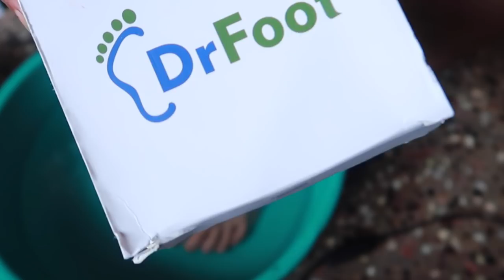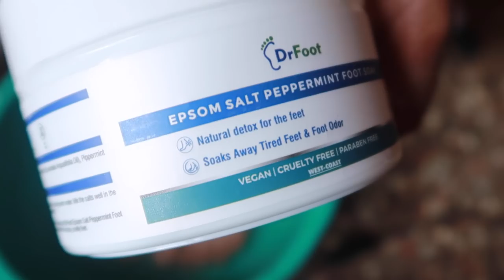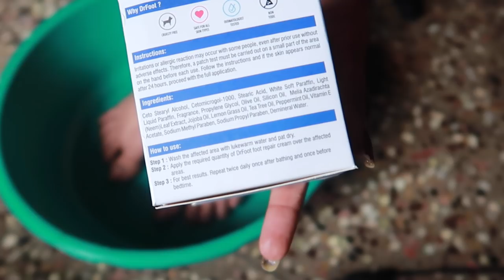ഇന്ന് വീട്ടിൽ തന്നെ ഒരു Foot spa ചെയ്താലോ?? Celebrity foot care Spa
Dr Foot Foot Repair cream

Karimashi

Big  🐻  Hugs❤️